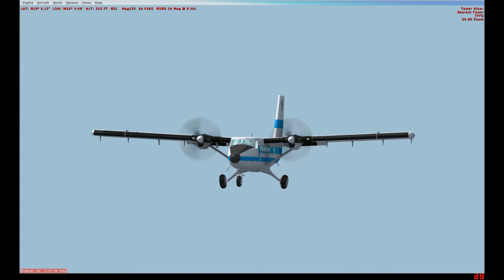Twin Otter Landing - A FSX Short Clip (HD)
Did some flare, but a good landing still comes !

More Videos Coming Up ! *yay*